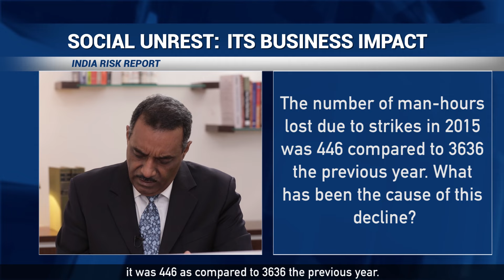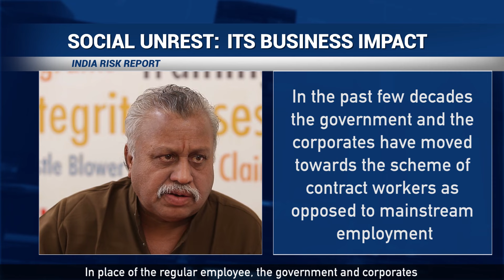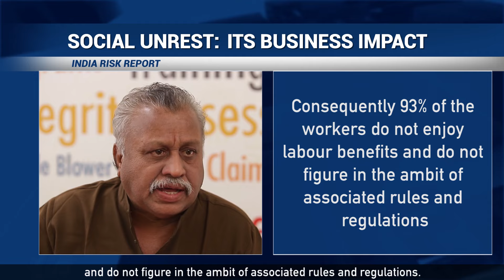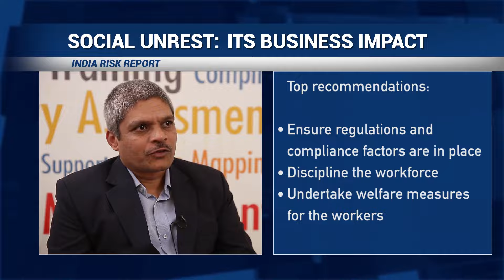Season 1- Episode 6: Social Unrest its Business Impact | India Risk Report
India’s demographic time bomb belies expectations from the administration for improved social well-being. This includes access to more jobs, efficient living standards, and improved recourse to grievance redressal. In the past few years, various instances of unrest, be it arising from communal, labor or social problems have plagued different parts of the country. These carry heavy economic costs and tremendously hurt the image of Brand India. As a part of our continuing discussion on matters of security and its implications for our corporate bodies, India Risk Report  hosted by Maroof Raza, presents the issues which the economic outlook faces, and provides inputs from experts on what is the way forward.